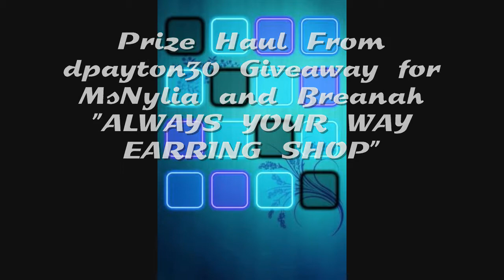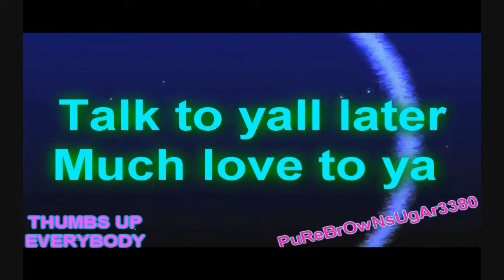Prize Haul♥dpayton30 Giveaway for MsNylia and Breanah ALWAYS YOUR WAY EARRING SHOP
♥¸.•**•.¸♥ ALWAYS YOUR WAY EARRING SHOP  "Always your Way"
♥¸.•**•.¸♥ Owners Nylia and Breanah

♥¸.•**•.¸♥Deana D Payton, Jewelry Designer
Handcrafted Jewelry and accessories
Available for Home shows & Private Parties